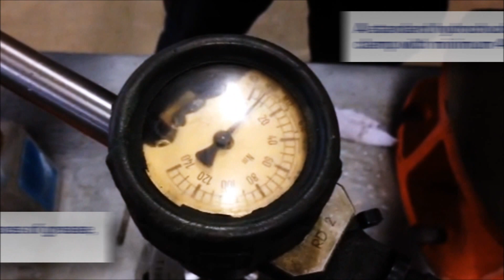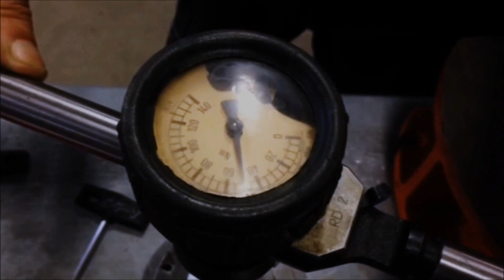Hydrochucks - The importance of cleaning before use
This demonstrates the importance of cleaning the hydrochuck and tool shaft before clamping.